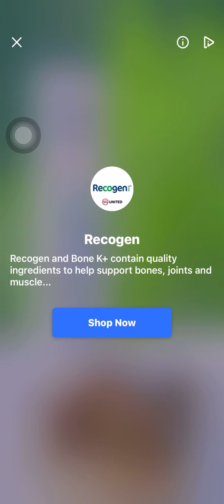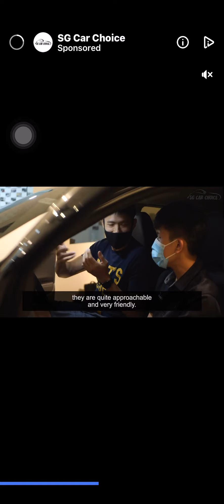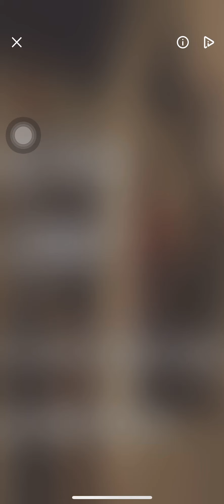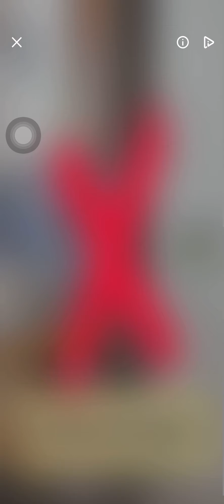Aiko game 6 Mar 2021 part 3